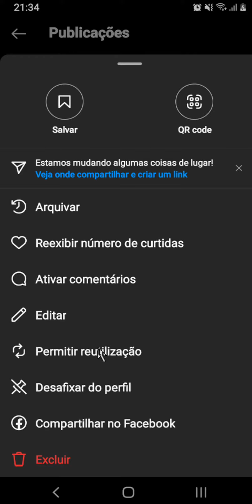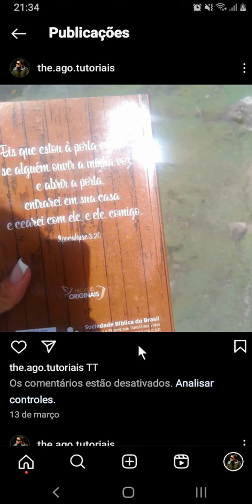COMO PERMITIR REUTILIZAÇÃO NO INSTAGRAM 04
⏩ No vídeo de hoje ensino você COMO PERMITIR REUTILIZAÇÃO NO INSTAGRAM .

Para permitir a reutilização de seu conteúdo no Instagram, é necessário que sua conta seja pública. Com uma conta pública, outros usuários podem criar novos reels, publicações ou stories reutilizando seus vídeos, fotos ou reels publicados. As configurações de privacidade da conta determinam as configurações padrão para remix e reutilização

💙 VÍDEO RECOMENDADO:
COMO BLOQUEAR PESSOAS NO TIKTOK